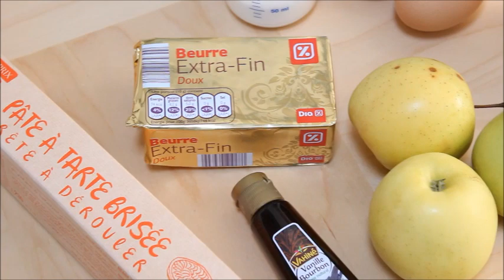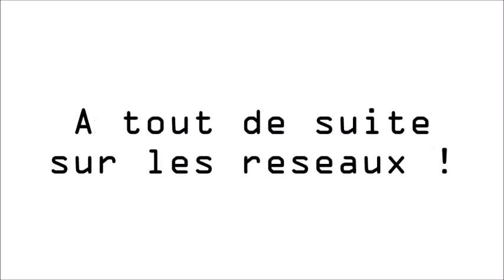RECETTE : La Tarte Alsacienne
BARRE D'INFO TOUT PROPRE TOUTE NEUVE, ELLE SENT MÊME LA LESSIVE !
Maintenant tu peux trouver pleins de réponses à tes questions en dessous !

- Tu peux aussi me suivre sur Instagram cherche le pseudo " wendycocovanylle", c'est là ou je passe ma vie, où je la raconte et où je poste des photos parfois ... inutiles

A PROPOS DE LA VIDEO :
Musique d'intro : ART EAST - Assa ( oui je sais, elle te fait te dendiner sur ton siège, c'est fait pour !) D'ailleurs l'intro changera à chaque Saison !
Musique dans la vidéo :
Antarticbreeze - Prometheus (jamendo)
JARA - She knows (jamendo)

LES INGREDIENTS :
- 7 pommes
- 1 pâte brisée
- 40g de beurre
- 75gr de sucre + du sucre pour le caramel
- 200gde creme liquide
- 2 œufs
- Arome Vanille

Cette vidéo est elle un partenariat : NON

- Que fais tu dans la vie ? Du tricot. Parfois je travaille en bancassurance aussi.

- Quelles extensions portes-tu ? Je porte parfois des clips, parfois des tissages. Si je porte des clips, il s'agit de ceux de VPfashion. Pour le tissage regarde dans la barre d'info un peu plus haut, la marque est citée.

PROUT !